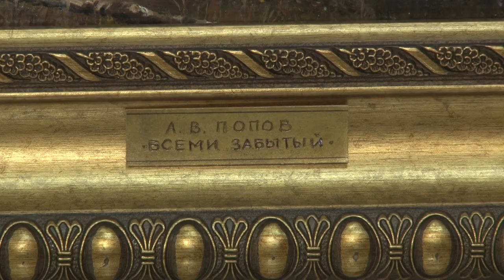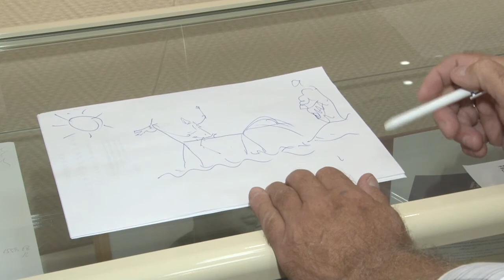Юбилейная выставка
29 июня отметил юбилей художник Анатолий Попов. Почетный член Российской Академии художеств, преподаватель художественной студии при Одинцовском музее, поэт, писатель, исследователь, музыкант.